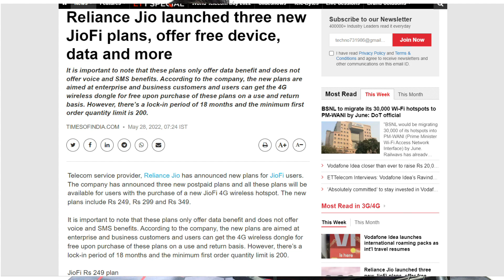Jio 3 New Postpaid Plans Launch | Jio Free JioFi Device Offer 2022 | Jio यूजर्स की बल्ले बल्ले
Dosto is Video Me Maine Aapko Ye Bataya Hai Ki Jio Ne Apne Users Ko Pada Tohfa Diya He Jaha Usne 3 Naye Postpaid Plans Launch Kiye He Jaha Apko Jio Ka JioFI Device Me Me Milne Wala He Plan Ke Sath, So Ummeed Hai Aapko Ye Video Aapko Bahut Pasand Aayegi.

Topics Covered in This Video:
1) Jio 3 New Postpaid Plans Launch
2) Jio Free JioFi Device Offer 2022
3) Jiofi 4G Portable Wifi Device
4) Jiofi Device Ka Speed Kaise Badhaye
5) Jiofi New Plans 2022